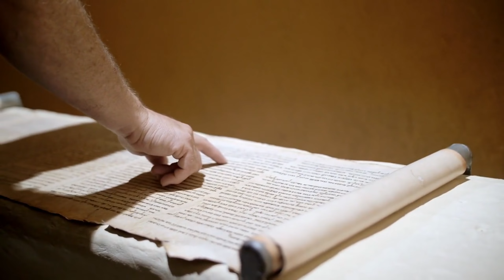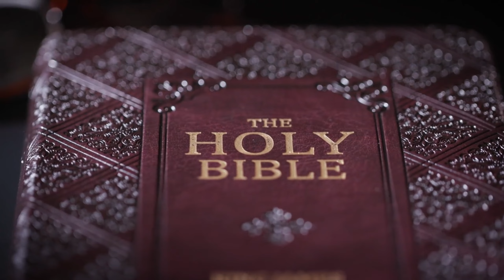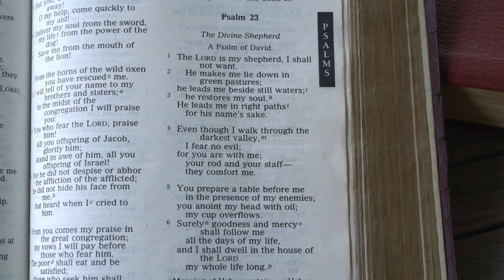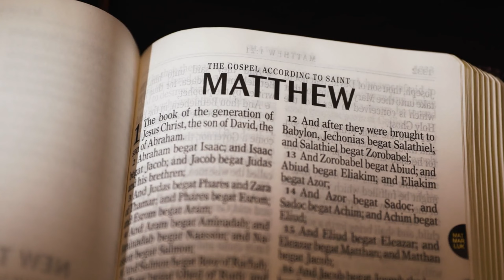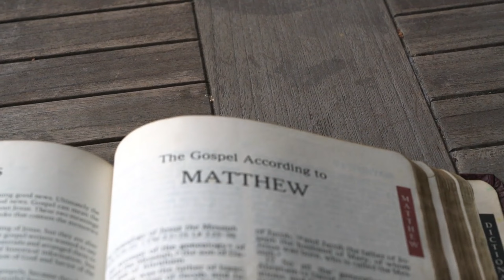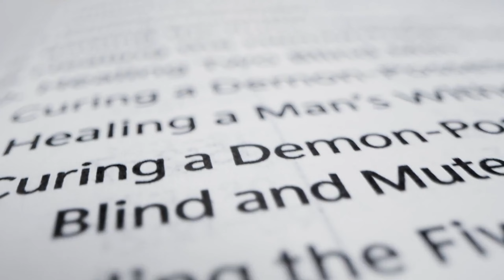WATCH as Brazil is Swallowed by Water. Is This The Wrath of God? (RAINS IN RIO GRANDE)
In this powerful video, we address the recent disasters in Brazil caused by heavy rains and floods. We explore the biblical perspective on natural calamities, the signs of the end times, and the assurance of salvation through Jesus Christ. Join us as we offer prayers and seek God's protection, strength, and comfort for those affected by these devastating events. Discover the hope and resilience that faith in Jesus brings in the midst of adversity. Let us unite in support and compassion for the people of Brazil, as we strive to be instruments of change and bring God's love to those in need.